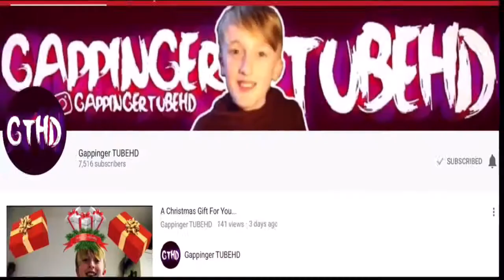2018 Happy New Year!